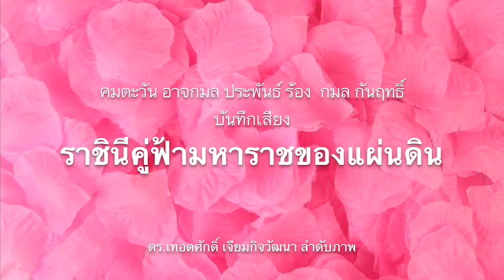8516 วันของพระไตรลักษณ์! วิสาขะบูชา มีความสำคัญแบบนี้!